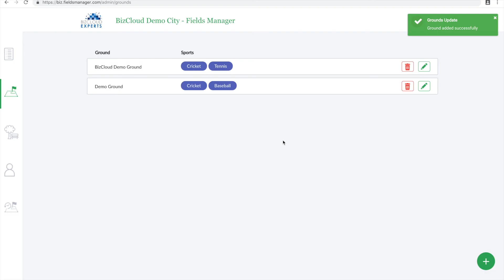How to add a ground